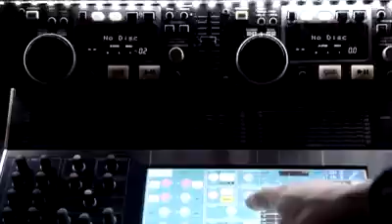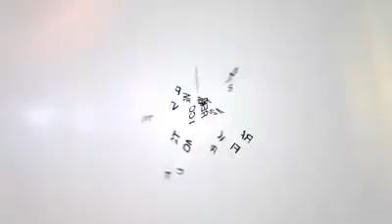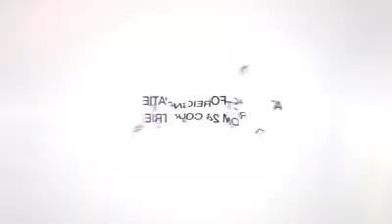Leading Plastic Surgery Clinic Seoul | Cosmetic Surgery South Korea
The top plastic surgery clinic in Seoul is leading Korea’s plastic surgery industry with a result-oriented advanced medical system. Since its opening in 2004, Grand Plastic Surgery, has established itself and remained as Korea’s No.1 undisputed leading cosmetic surgery medical group for over 12 years. Top treatments include: facelift, rhinoplasty, eyelid surgery, body contouring, fat grafting, breast implants, anti-aging treatments,